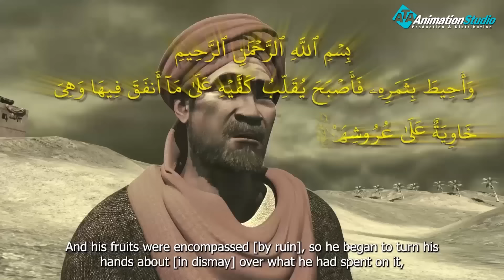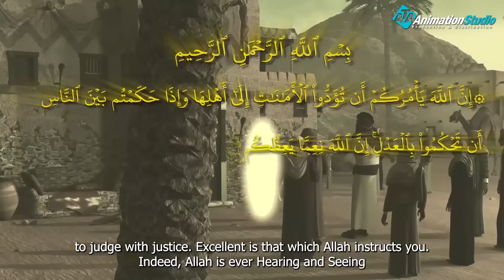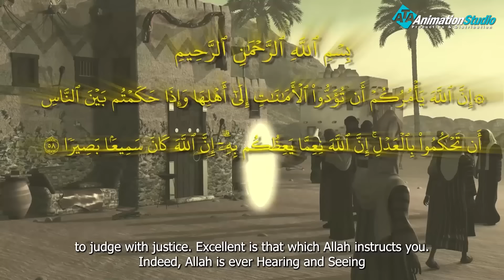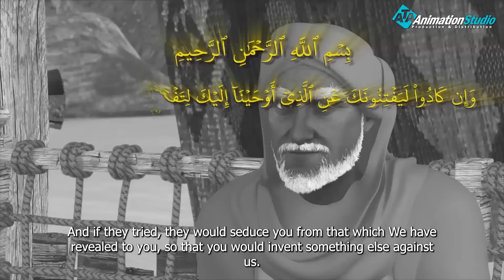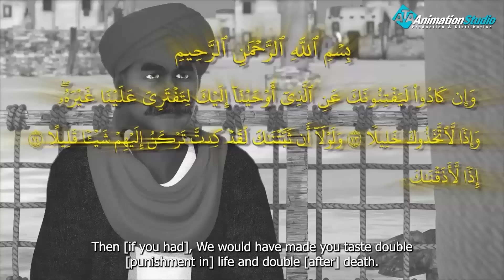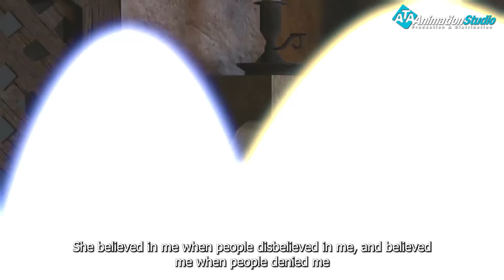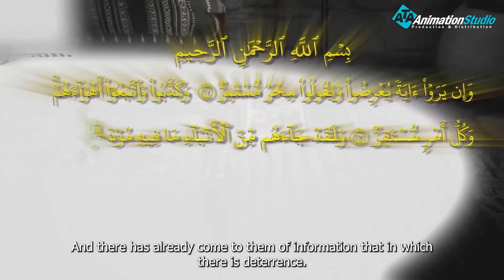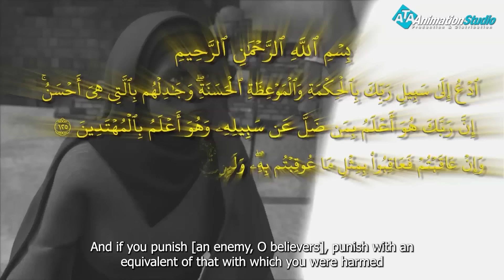تعرف علي احداث قصة " صاحب الجنتين " التي وردت في سورة " الكهف " 💪❤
وردت قصةُ صاحب الجنتين في القرآن الكريم في سورة الكهف، قال تعالى: (وَاضْرِبْ لَهُمْ مَثَلًا رَجُلَيْنِ جَعَلْنَا لِأَحَدِهِمَا جَنَّتَيْنِ مِنْ أَعْنَابٍ وَحَفَفْنَاهُمَا بِنَخْلٍ وَجَعَلْنَا بَيْنَهُمَا زَرْعًا*كِلْتَا الْجَنَّتَيْنِ آتَتْ أُكُلَهَا وَلَمْ تَظْلِمْ مِنْهُ شَيْئًا وَفَجَّرْنَا خِلَالَهُمَا نَهَرًا)[٣]وهذه القصة تُقدِّم لمن يقرأها وجهتي نظر مختلفتين لمظاهر الحياة، وما فيها من رزق يتفاوت بين الناس، بين الغنى والفقر لحكمة ربانيّة عظيمة، فالقصة تتكلّم بواقعيّة عن وجهة نظر إنسان مؤمن فقير، ولكنّه متوكّلٌ على الله، مؤمنٌ بالله حقّ الإيمان؛ لأنّه يعلمُ يقيناً أنّ الحياةَ الدنيا لا تساوي شيئاً لو قُورنت بالآخرة، وما أعدّهُ الله تعالى للمؤمنين في الجنات، والرجل الآخر هو صاحب الجنتين الذي فتنته أملاكهُ فظنّ أن هذا النعيم الدنيوي نعيمٌ دائمٌ؛ وهو رجلٌ كافرٌ بأنعم الله، رزقهُ اللهُ جنتين وبستانين عظيمينِ جميلينِ، وكانت تلك الجنتانِ مزروعتين بالأعناب وتحيط بهما أشجار من النخيل.[٤]
ولكنَ هذا الرجل بجهله وكفره فُتن بهذه النعمة العظيمة، وفُتِن بهاتين الجنتين وما تُنتجانهِ من شتّى أنواع الثمار والفواكه، حيث أمرَ اللهُ الجنتين بأن تُنتجا لذلك الرجل صاحب الجنتين شتّى أنواع الثمار فاستجابت الجنتانُ لأمرِ الله، فأنتجتا ثماراً يانعةً ناضجةً، تسرُّ الناظرين، والأصل أن يكون موقف صاحب الجنتين الشكر لله على هذه النَعم العظيمة الجزيلة، ولكنّه بدل ذلك تجاوز وغفل وكفر بالنعمة، وأخذ يتكبّرُ على الرجل الفقير(وَكَانَ لَهُ ثَمَرٌ فَقَالَ لِصَاحِبِهِ وَهُوَ يُحَاوِرُهُ أَنَا أَكْثَرُ مِنْكَ مَالًا وَأَعَزُّ نَفَرًا )[٥]، لم يؤمن، ولم يشكر الله على النعمة، لم يتصدّق، ولم يقُم بما يجبُ عليه، بل كفر ومنع وتكبّر، ونسب الخيرَ والنعمة لنفسهِ، بدل أن ينسبها للمُنعِمِ المتَفَضِّل سبحانه وتعالى، وظنَّ أن هذهِ النعمةُ لن تَزول بل ادّعى أنّه إن رجع إلى الله فسيجد أفضل من هذه الجنات لا إيماناً بالله بل تعنّتاً وتكبّراً، فهو يظنُ نفسه صاحب المكانة العالية، وله الوجاهةُ والأفضليةُ على ذلكَ الرجل الفقير ومن في مثل وضعه، (وَدَخَلَ جَنَّتَهُ وَهُوَ ظَالِمٌ لِنَفْسِهِ قَالَ مَا أَظُنُّ أَنْ تَبِيدَ هَذِهِ أَبَدًا*وَمَا أَظُنُّ السَّاعَةَ قَائِمَةً وَلَئِنْ رُدِدْتُ إِلَى رَبِّي لَأَجِدَنَّ خَيْرًا مِنْهَا مُنْقَلَبًا)

حكمة ذكر القرآن قصة صاحب الجنتين
يَضربُ القرآنُ الكريمُ أمثالاً واقعيةً ذاتُ تأثيرٍ بالغٍ، وفيها العِبَر العظيمةِ؛ والقصدُ مِن وراءِ إيرادِها تثبيتُ قلبِ المؤمنِ، وتقويةُ صِلَتِه وعلاقتِهِ باللهِ، ونزعِ الكُفرِ وخُبثهِ مِن قُلوبِ العبادِ، فقد وَرَدَ في القرآنِ الكريمِ قصَّةَ رجلٍ جمحَ عن دعوةِ الحقِّ، وآثرَ الضلالةَ والكُفرَ على الهُدى والإيمان، وكانَ لهُ جنتانِ، وهما بُستانانِ عظيمان، فافتُتِنَ بجمالِهِما، وأنكرَ البعثَ والآخرة[١١]، وضُرِبَ هذا المثل ليُبيِّنَ عاقبةَ مَن غرَّتهُ الحياةُ الدُنيا وآثرَها على الآخرة؛ فأعماهُ مالُهُ وسُلطانُهُ، ولم يستجب لِنُصحِ الناصحين، ولم يتَّعِظ بمن سبقهُ، ولم يأخذ العِبرةَ فأغواهُ الشيطانُ، فوقعَ في شرِّ الخطيئةِ والمعصيةِ.

ولمتابعة رحلة موسى فى مواجهة فرعون
 من خلال : 👇👇👇👇👇